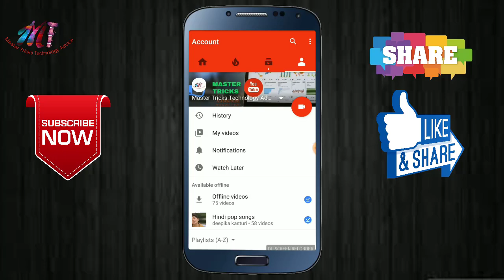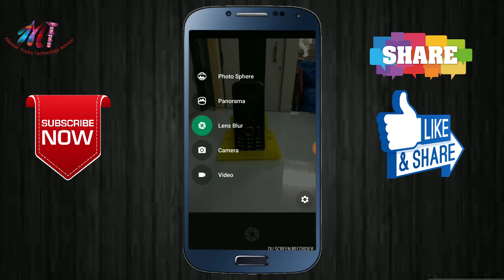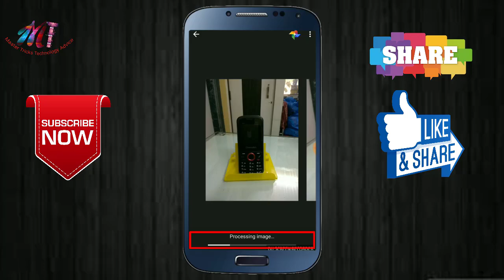Make your Android Phone DSLR very easily it really works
Please watch the video full and enjoy it.

Join

SCHEDULE